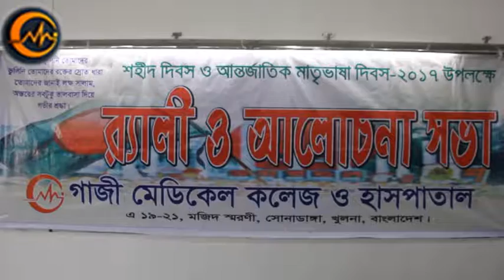GAZI MEDICAL COLLEGE International Mother Language Day 21st Feb2017